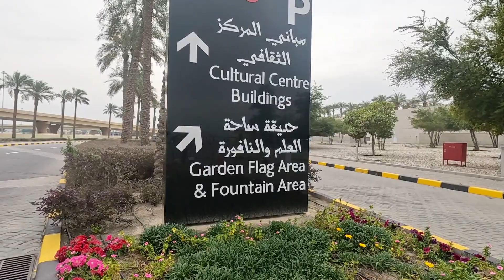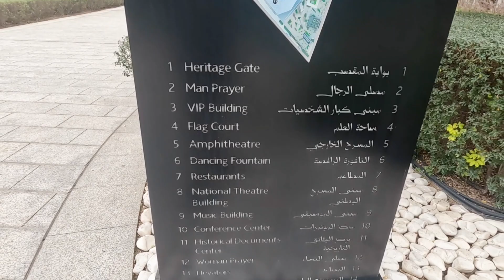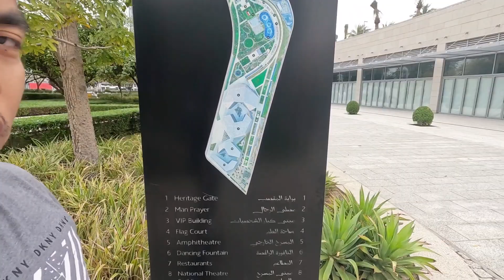Kuwait Cultural Centre and Garden Flag Area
Please enjoy the vlog mga Ka- trip.Godbless po lahat at ingat po tayo lagi. I LOVE YOU ALL. Salamat!

TRIP MO VLOG